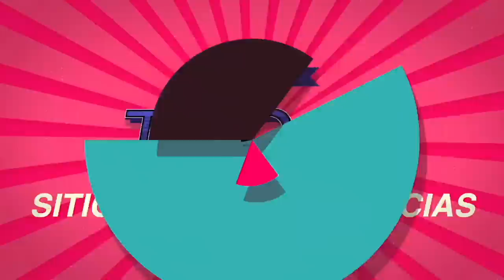😲Mira nadamas! Sacan de la tierra esta pieza unica en chiapas, tiene un valor incalculable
En el estado de Chiapas desentierran un monolito unico parecido al calendario azteca, arqueologos ya decifran su mensaje oculto.